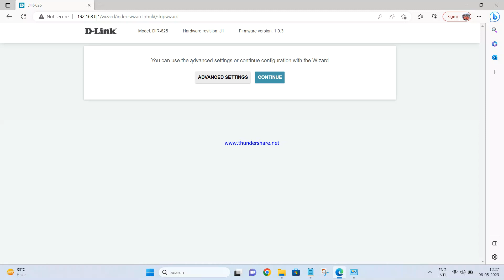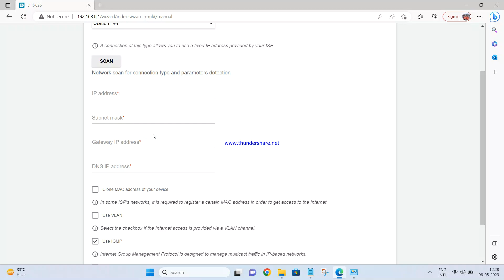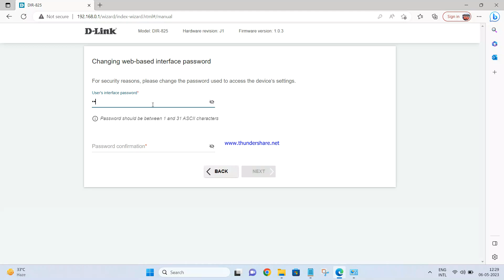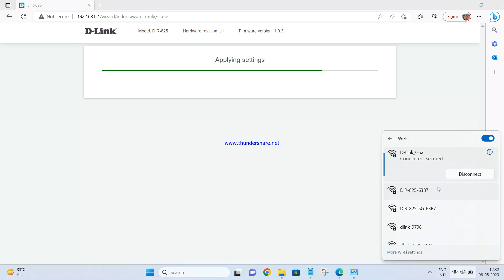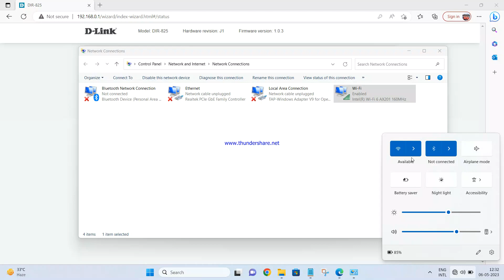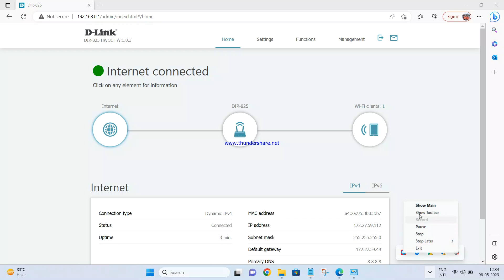D-Link DIR 825 (J1) Router mode